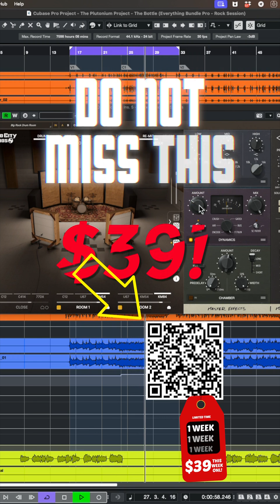UAD SOUND CITY MEGASALE THIS WEEK! $310 OFF!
This one is in a fight for Plugin of the Year Award™ with Deres.
Flash sale $310 off! Just $39! I bought it!

Dahl House Studios Links